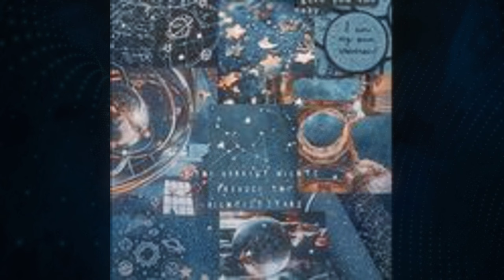What If Naruto Jinchuriki Of The Kyuubi || Part-1